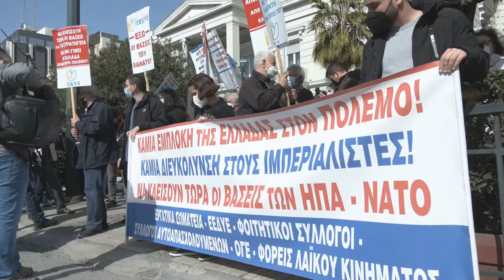ΚΙΝΗΤΟΠΟΙΗΣΗ ΤΗΣ ΕΠΙΤΡΟΠΗΣ ΚΑΤΑ ΤΩΝ ΒΑΣΕΩΝ ΣΤΟ ΥΠΕΞ